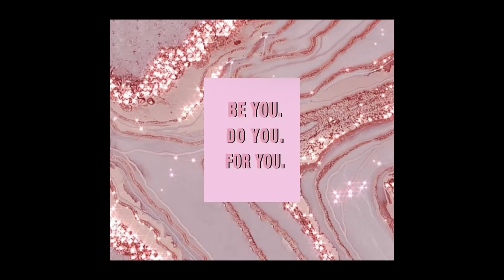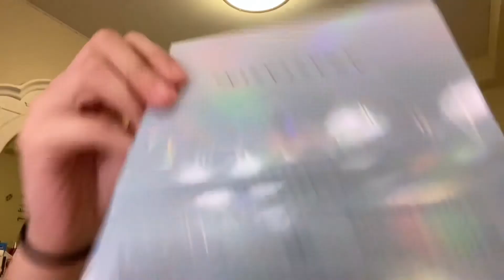FEELING MYSELF FRIDAY🥰 (THEY PULLED THE FIRE 🚨) ! ✨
Hey yall im back happy friday ! I GOT MY PERMIT … and my teacher got pied … i hope you enjoy a day with me ❤️ Dont forget to :